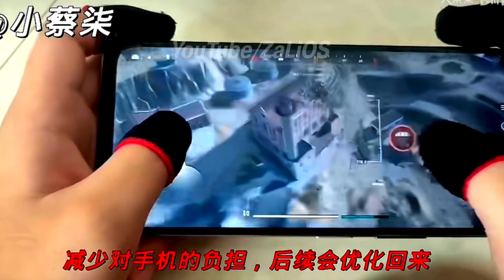Warzone Mobile - Handcam Low End Device Test? | how to download Warzone Mobile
Warzone Mobile | Warzone mobile beta | Warzone mobile how to download

I do daily Livestream at 10:00 PM IST on YouTube & Twitch.